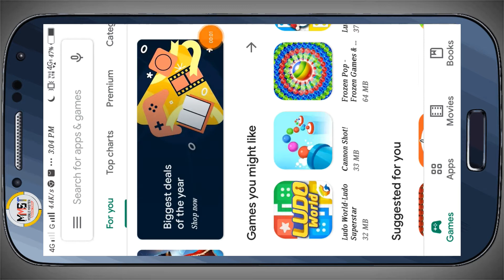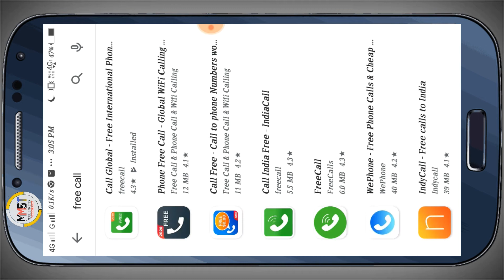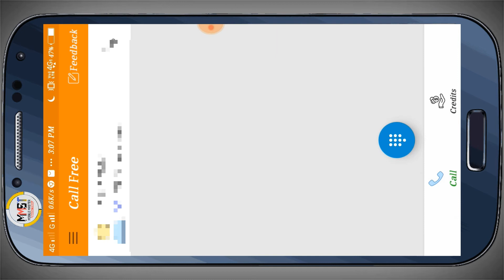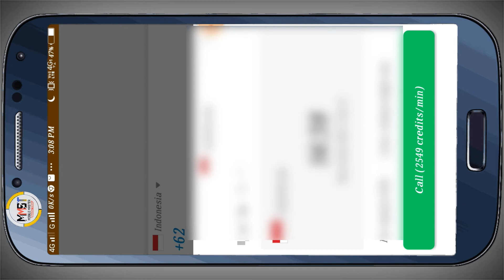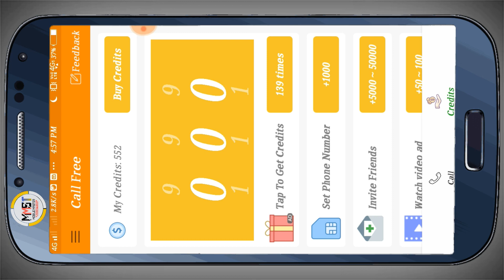Without show your number|Free calling app with fakenumber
👉👉👉👉Disclaimer_दोस्तों अगर आप इस एप से कुछ गलत काम करते हो तो इसके जिम्मेदार सिर्फ आप होंगे मेरा चैनल नहीं।👈👈👈👈👈

App link=I use Call Global free App to call anyone! Its call quality is good! You should try it too!

Content cover.

free caller tune in idea , free call app , free call , free calling app for android , free calling app with fake number , free call without number , free call kaise kare
Nubia red magic 3 gaming phone = Red Magic (Gaming Phone, 8GB RAM, 128GB Storage, Black)

Redmi Note 7 Pro , Ram , 6GB , storage , 128GB =

Redmi Note 7 Pro Ram , 4GB , storage , 64 =

Poco F1 Ram 6gb , student 64gb (red colour) =

Poco F1, 6gb Ram , 64GB storage (blue colour) =

oneplus 6t , Ram 8gb , storage 128gb , (black colour) =

oneplus 6t , 10gb Ram , storage 256gb =

16GB memory Samsung =

32GB memory Samsung =

my setup.

Mobile Camar= Redmi Note 5 Pro (Black, 6GB RAM, 64GB Storage)

Youtube (Mic) =Boya Omnidirectional Lavalier Condenser Microphone With 20ft Audio Cable

Mobile stand =JYC 3110 3-Dimensional Head Foldable Camera Tripod Stand with Mobile Clip Holder Bracket for Tiktok Video

Green screen=JYC 3110 3-Dimensional Head Foldable Camera Tripod Stand with Mobile Clip Holder Bracket for Tiktok Video

 Video Editing = Sandip
Camera Man = Sudip Chakraborty